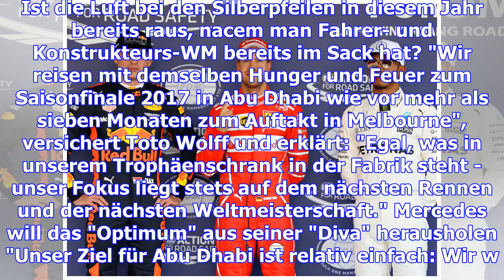Trotz wm-titel: längste silber-durststrecke seit 2014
Seit dem Beginn der Hybridära in der Formel 1 muss man negative Mercedes-Statistiken in der Regel mi...